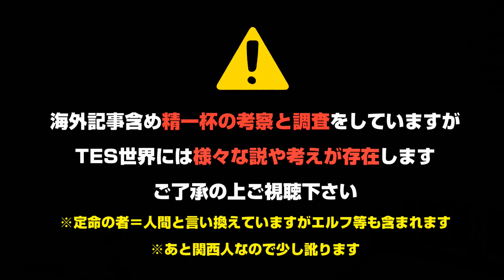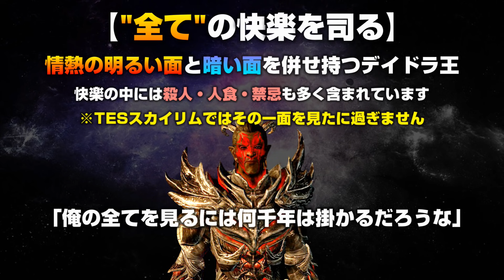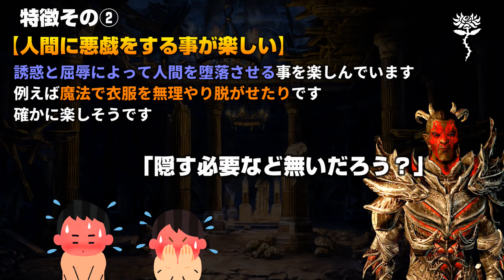【スカイリムが100倍楽しくなる】デイドラ王解説 サングイン 全て快楽の王【The Elder Scrolls】オブリビオン TES6 TESO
今回はエルダースクロールズにおける神々について、そのほぼ全てを解説していきます。

デイドラ王個別解説!!今回はサングイン!!

【The Elder Scrolls】の世界を知り尽くして遊びつくす!!

TES世界の歴史や地理、種族から文化まで、様々な角度から世界観の解説をする実況シリーズ!!

ファンの方も非常に多く、現在の最新作、エルダースクロールズ5、スカイリムは、プレイされた方も多いのでは無いでしょうか？
解説リクエストがあれば是非コメント欄まで!!

【他の解説動画】

Know the world of [The Elder Scrolls] and play with it !!

The TES world history and geography, live series that explains the world view from various angles, from race to culture !!

There are a lot of fans, too, and the latest work, The Elder Scrolls 5, Skyrim, may have been played by many.